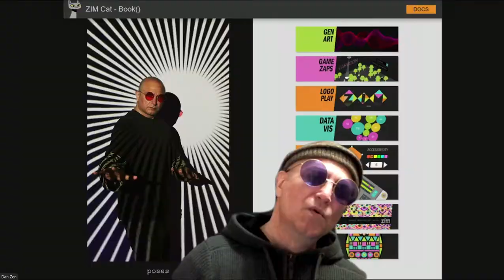ZIM ZOOM - come zog ZIM with us!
for the latest ZIM ZOOM meets world wide.  Fun and friendly - a must if you are into coding creativity! for more!  to ask any questions and hang out!

Thanks for the sounds D9 Album, SIPML music